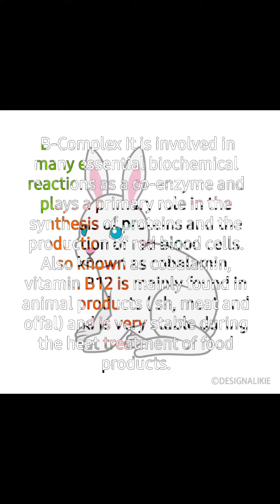B- COMPLEX ADMINISTRATION AND DEWORMING RABBIT